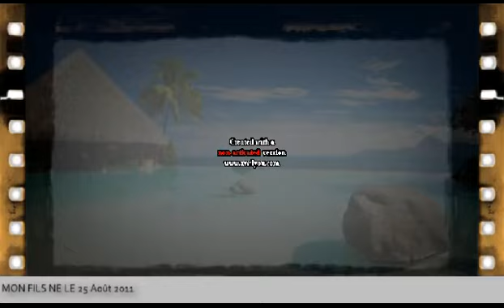Aaron 2013 Ouais c'est ça !!!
2013 Mon fils S'exprime ouais vas y mon Nonone